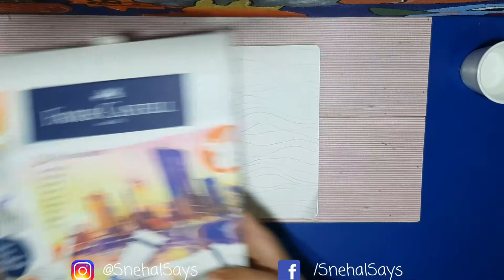Easy water colour tutorial for beginners